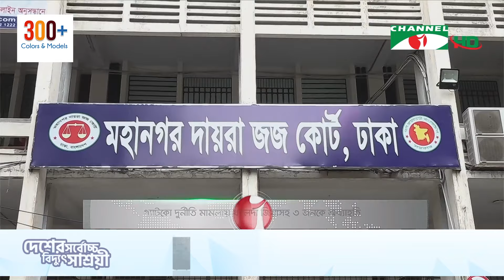গ্যাটকো দুর্নীতি মামলায় খালেদা জিয়াসহ তিনজনকে অব্যাহতি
গ্যাটকো দুর্নীতি মামলায় সাবেক প্রধানমন্ত্রী ও বিএনপি চেয়ারপারসন বেগম খালেদা জিয়াসহ তিনজনকে অব্যাহতি দিয়েছেন আদালত। বাকি দু’জন হলেন সাবেক মন্ত্রী ডক্টর খন্দকার মোশাররফ হোসেন ও আমির খসরু মাহমুদ চৌধুরী। ঢাকার বিশেষ জজ আদালত ওই আদেশ দেন। বাকি ১২ আসামির বিরুদ্ধে অভিযোগ গঠন করেছেন আদালত। শাকের আদনানের রিপোর্ট।

worldwide.